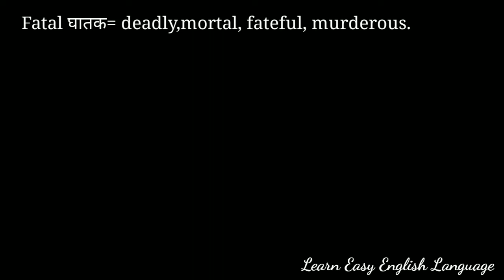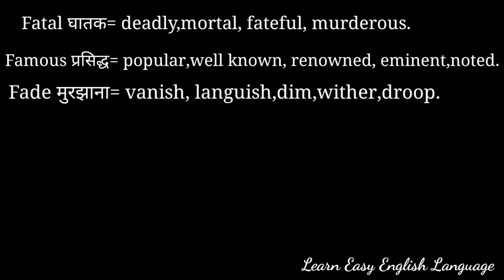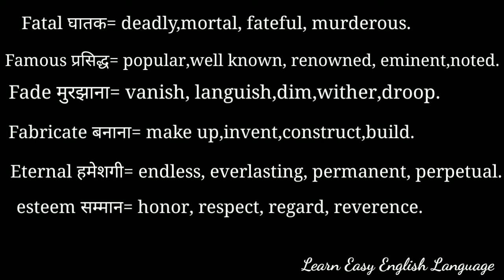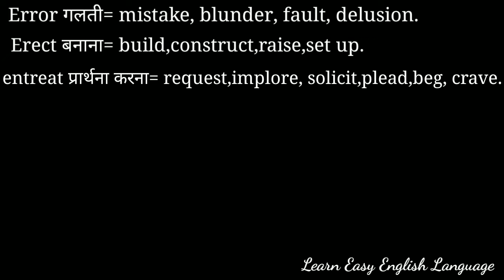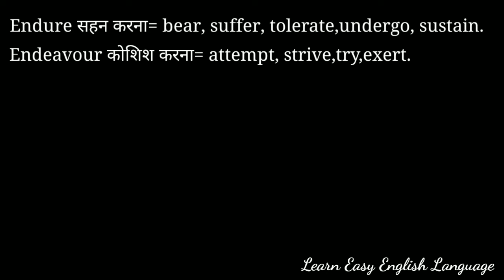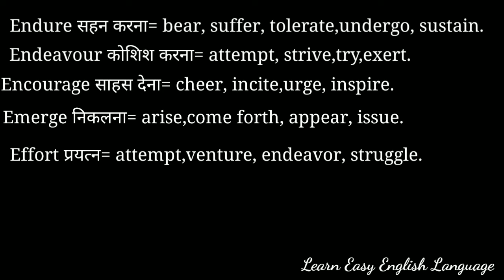Synonym For Competitive Exams || Synonyms And Antonyms || Top1000 Synonyms For Competitive Exams.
Hi!

About Video.

In this video we shall learn Synonyms For Competitive Exams.
Top 1000 Synonyms For Competitive Exams.
Synonyms in English.
Boost Word Power.
Increase Vocabularies.